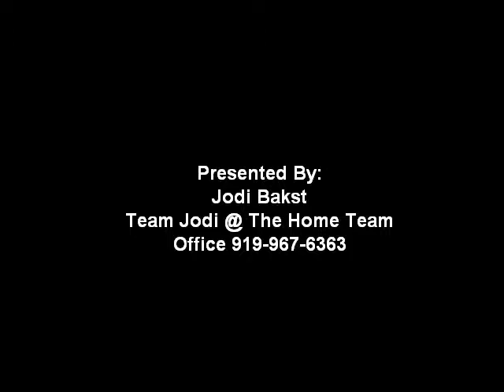Chapel Hill Real Estate Chapel Hill, NC 1428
Provided By: Jodi Bakst, Team Jodi @ The Home Team Full Tour Available